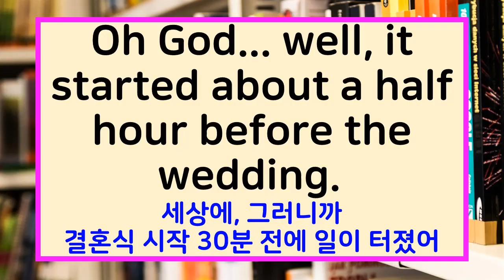미드 프렌즈 F0056 Oh God... well, it started about a half hour before the wedding.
Oh God... well, it started about a half hour before the wedding.

세상에, 그러니까 결혼식 시작 30분 전에 일이 터졌어